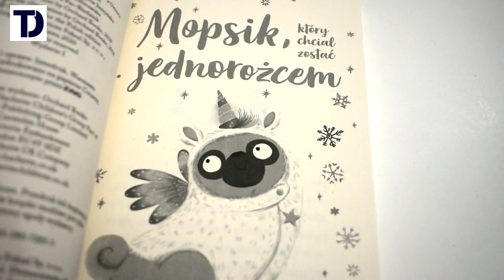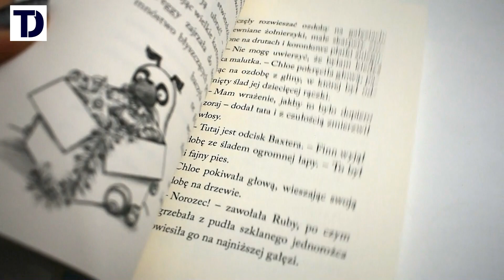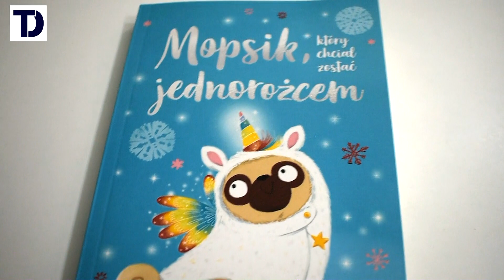MOPSIK, KTÓRY CHCIAŁ ZOSTAĆ JEDNOROŻCEM - Dzieciaki czytają